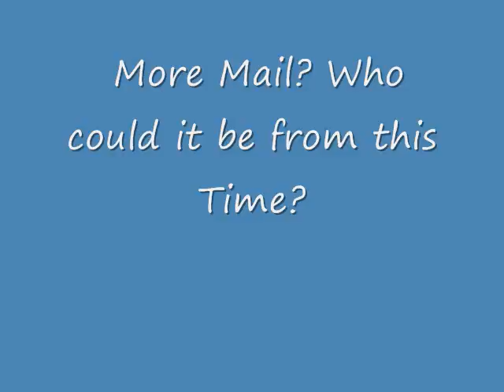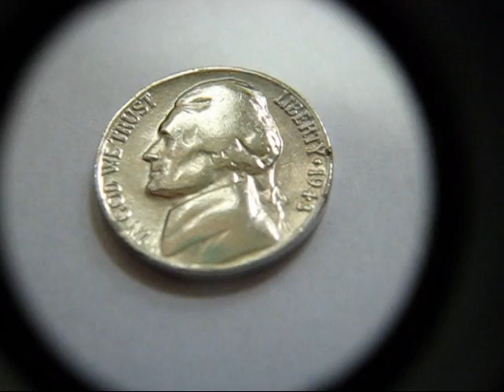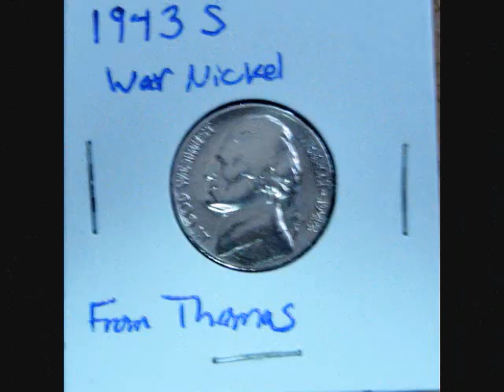More Mail Who could it be from?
More Mail Who could it be from?  What do you say we look together.
Drew screwed up It's Thomas101834 not 10184. I missed that typo. I apologize Thomas. :)